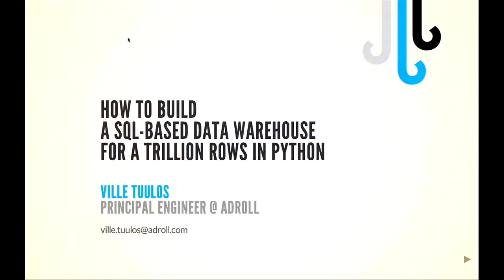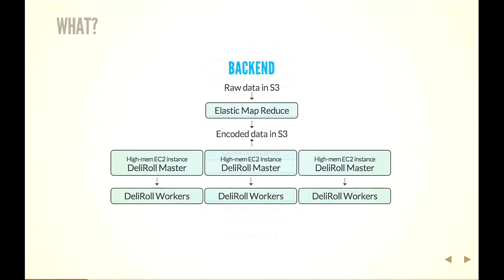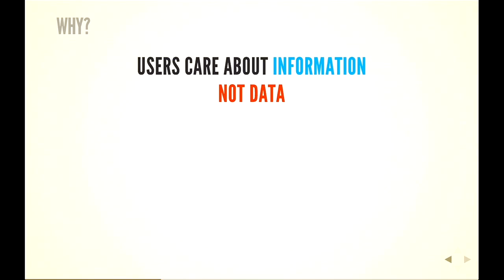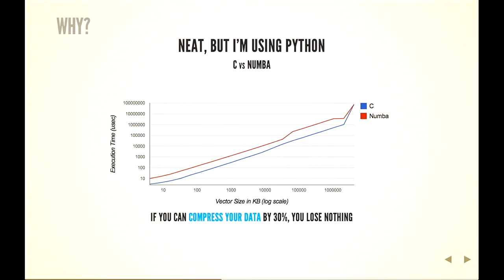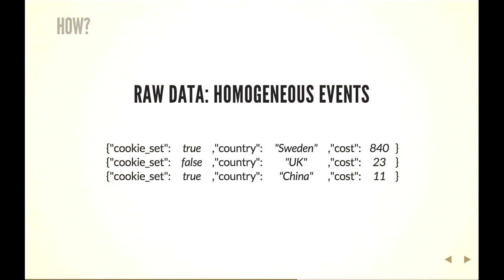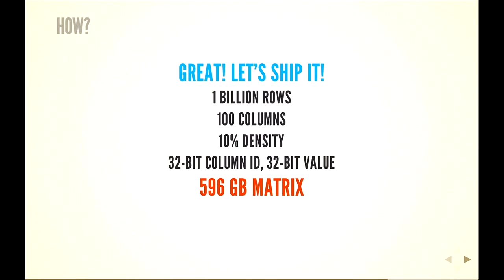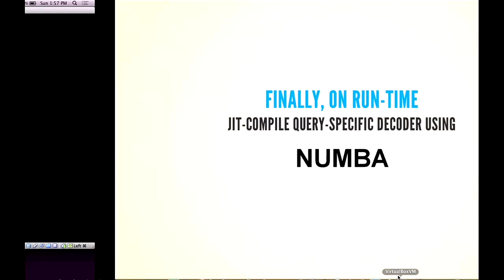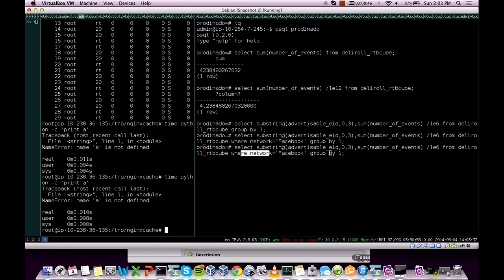Ville Tuulos - How to Build a SQL-based Data Warehouse for 100+ Billion Rows in Python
PyData SV 2014
In this talk, we show how and why AdRoll built a custom, high-performance data warehouse in Python which can handle hundreds of billions of data points with sub-minute latency on a small cluster of servers. This feat is made possible by a non-trivial combination of compressed data structures, meta-programming, and just-in-time compilation using Numba, a compiler for numerical Python. To enable smooth interoperability with existing tools, the system provides a standard SQL-interface using Multicorn and Foreign Data Wrappers in PostgreSQL. 00:00 Welcome!
00:10 Help us add time stamps or captions to this video! See the description for details.